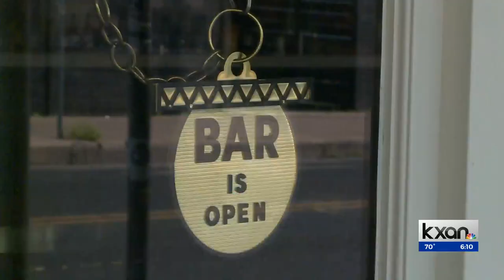Aaron Franklin, acclaimed Austin pit master, breathes new life into historic east Austin venue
The blighted, yet charming, abandoned building at 1200 East Sixth Street on the corner of Waller Street has undoubtedly captivated east Austinites for years.